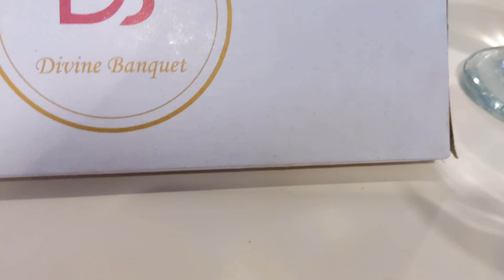friend ki barat mai gaye | Balochi vlog | family vlog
AJ hm gaye apni bhanji ki friend ki Behan ki shadi mai aur bhht e zyda enjoy kia ٫٫٫

Balochi vlog
balochi wedding
balochi wedding vlog
new song
wedding
barat vlog
balochi vlogging
Balochi vlogger
viral balochi girl
balochi fashion